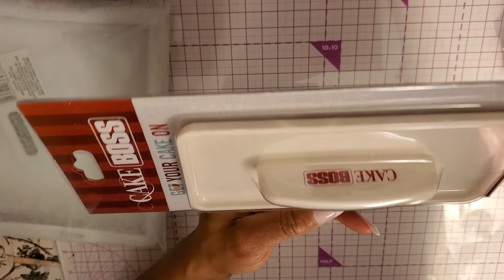HAPPY MAIL FROM PAMELA'S WORLD YEAH!!!!!!